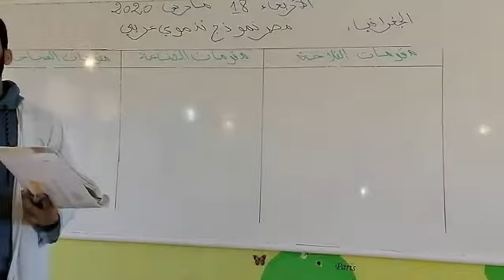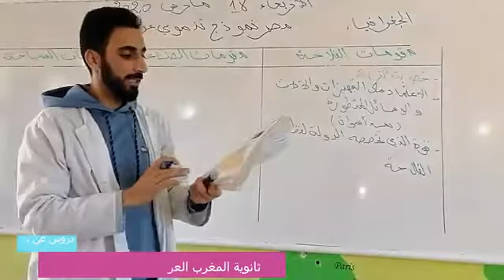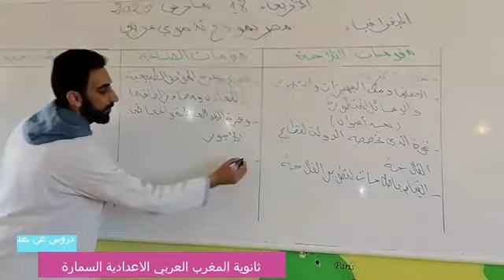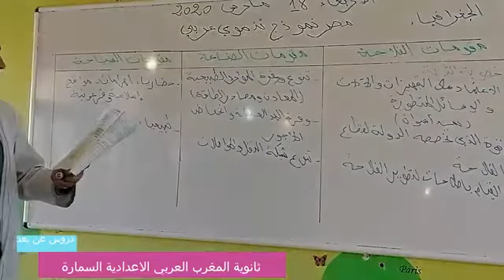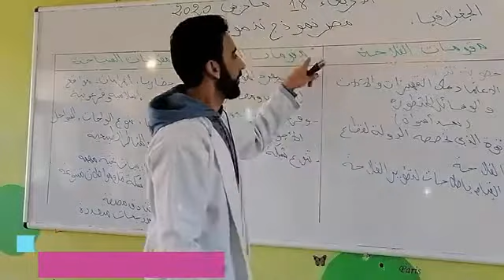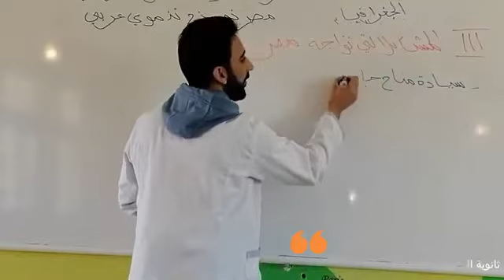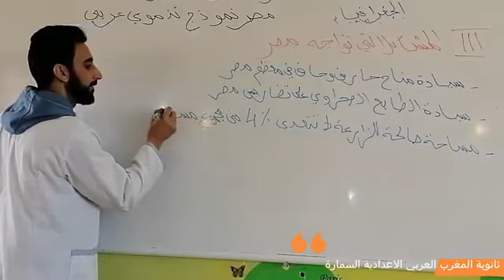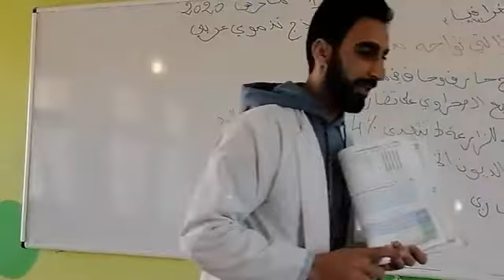مصر النموذج التنموي360p